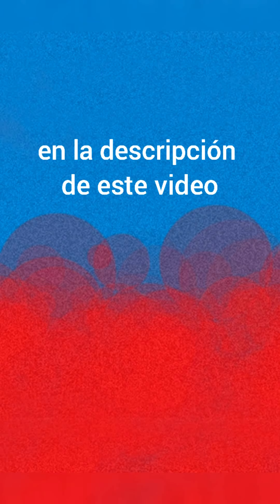Pablo Moreira Vega (periodista) ⚡ Charla en vivo con CHatarra Fauszleger 🤳 2000subs CalorFrio Tv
Diálogo con el periodista y agente de difusión chileno motivado por las 2000 suscripciones de este canal de entrevistas 🎤 El colega Pablo César Moreira Vega, titular de PLH (Pablito Lo Hace) habló sobre su programa AYYYYYY Música  👇 DALE MOSTRAR MÁS 👇

Pablito se sumó a un vivo de Instagram que realicé en los últimos días de 2020 🎶 Fue para agradecer y celebrar por los 2000subs de Calor/Frio Tv 📺

👉 ¿Quieres COLABORAR con mi proyecto? Elije tu opción (muchas gracias por tu aporte) 🙏

👇 MIRA los especiales de Soda Stereo de AYYYYYY Música

Foto de miniatura: gentileza PLH
Producción y edición: Fernando CHatarra Fauszleger (AGUA prensa)

Periodista y Comunicador Social Universidad ARCIS.
PLH - Pablito Lo Hace
Pablito Lo Hace
Pablito Lo Hace
PLH Management Chile
PLH Management Chile
PLH Promoción Chile
PLH Promoción Chile
PLH Difusión Chile
PLH Difusión Chile
Profesional de las Comunicaciones
contenidos para Medios
contenidos para Medios
programa musical AYYYYYY Música
especiales Soda Stereo
especiales Soda Stereo
programa dedicado a Soda Stereo
AYYYYYY Música Insta live
sábados de AYYYYYY Música
AYYYYYY Música Chile
AYYYYYY Música Chile
AYYYYYY Pablito Lo Hace
Marketing Digital y Agente de Management Musical
Percy Richter - In My Bones (Official Video)
medios de difusión masivos
medios de difusión chilenos
Plaza Independencia Música
Plaza Independencia Música
grandes hitos de bandas de música desde 1990
Calor Frio Tv
Calor Frio Tv
Fernando Fauszleger periodista argentino
Chatarra Fauszleger
Chatarra Fauszleger
Fernando Chatarra Fauszleger
Fernando Chatarra Fauszleger
CalorFrio
CalorFrio